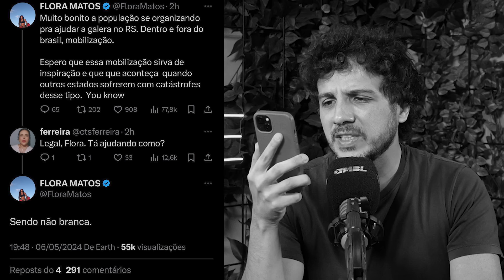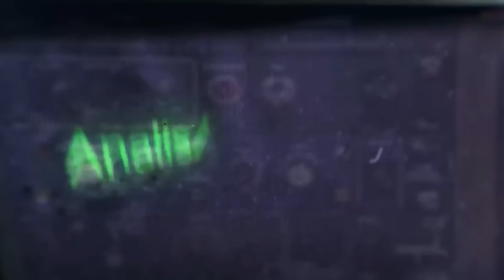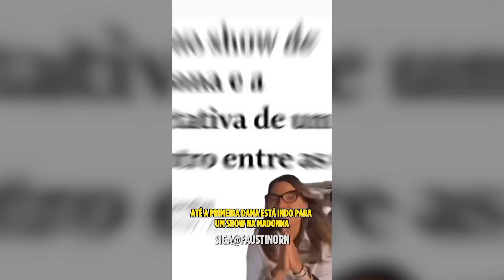A ESQUERDA está ZOMBANDO com a TRAGÉDIA do RIO GRANDE do SUL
👉🏻👉🏻🚨Venha para nosso Canal de Lives!